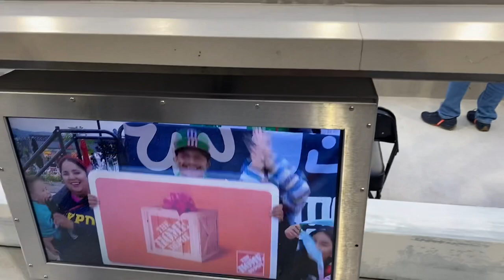Mexico vs Cameroon at Snapdragon San Diego June 2023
We went to the new Snapdragon stadium in San Diego California to see Mexico play against Cameroon, great game and experience. We saw Memo Ochoa who was sitting behind us and all the players from the runner. Great sitting VIP location and amazing time, and Lucy had his shirt signed by Memo Ochoa. Kevin Alvarez who was being interviewed did not give Lucy his shirt 😞